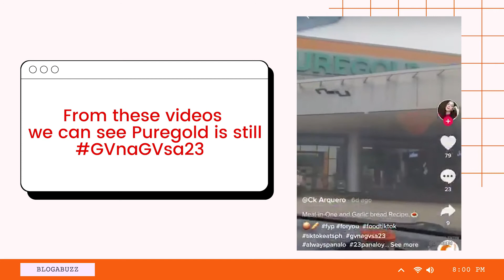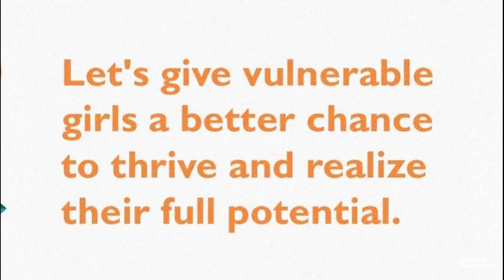BlogaBuzz | Miss Universe PH, Tiktok reaches 1 Billion, Worldvision's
Catch the latest news about content creators in the digital world at BlogaBuzz